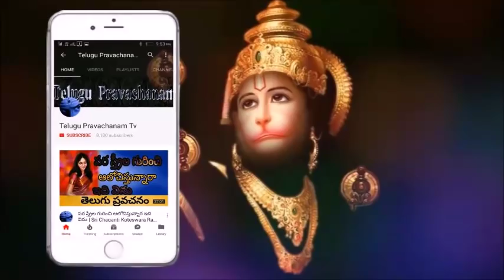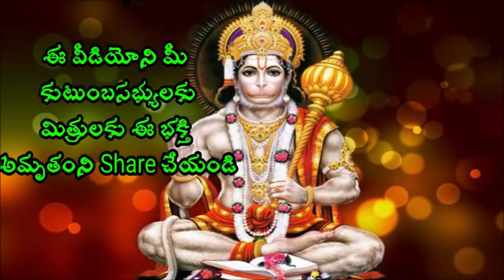నాకు ఏమిలేదు అనే వారు వినండి Sri Chaganti Koteswara Rao Pravachanam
నాకు ఏమిలేదు అనే వారు వినండి Sri Chaganti Koteswara Rao is an Indian scholar known for his discourses in Sanathana Dharma. A reader of spiritual pravachanams on various puranams and epics like Srimad Ramayanam, Srimad Bhagavatham, Soundaryalahari, Lalithasahasranama strotram etc., chaganti koteswararao speeches his discourses are widely followed and are telecast over television channels such as Bhakti TV and TTD and is quite popular among the Telugu speaking people all over the world.